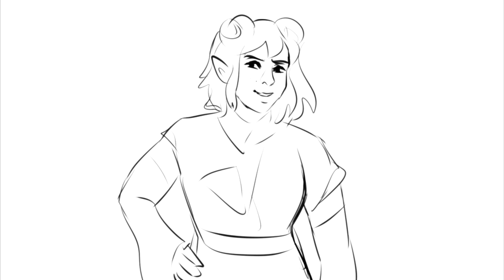Go To Hell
song- Go To Hell by Cat Pierce

 wanted to get this off my chest lol. it's all i could think about ever since listening to the song xD ms pierce rlly out here bein a whole legend huh.

Alternative title: what Jester says to Vokodo soon. idk man but its a mood.

may or may not be a bit out of sync :(